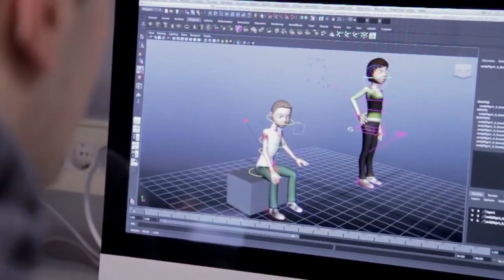BILBAO BIZKAIA Be Basque - English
We are land, We are water, We are air, We are fire
We breathe the world, We breathe art
Know-How, Tradition, Identity and Future
We create industry, Technology, Design & Innovation
We know how to enjoy life, We know how to work, We know how to change, We can change!
Step by step, Little by little, Hand in hand,
Always unique, Red and white
Txapela buruan ta ibili munduan
Tastefully, Rhythmically, Striving
Looking to the Future, All together

Bilbao Bizkaia Be Basque

All videos are uploaded on our channel. Regards